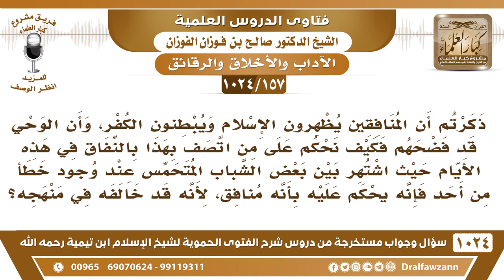[157 -1024] اشتهر بين بعض الشباب المتحمس عند وجود خطأ من أحد فإنه يحكم عليه بأنه منافق!!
-[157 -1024] السؤال: ذكرتم أن المنافقين يظهرون الإسلام ويبطنون الكفر، وأن الوحي قد فضحهم فكيف نحكم على من اتصف بهذا بالنفاق في هذه الأيام حيث اشتهر بين بعض الشباب المتحمس عند وجود خطأ من أحد فإنه يحكم عليه بأنه منافق، لأنه قد خالفه في منهجه؟
الجواب: هذا ما يجوز ، الحكم على الناس وأنه منافق لمجرد أنه خالفك، قد يكون الصواب معه هو، فإذا كنت تقول منافق لأنه أخطأ قد تكون أنت المخطئ إذن تكون أنت المنافق، فلا يصلح الكلام هذا، ما يصلح أن نصف الناس بالنفاق؛ لمجرد الاختلاف في الرأي، ما يجوز هذا، والنفاق على قسمين: نفاق اعتقاد وهو إظهار الإيمان وإبطان الكفر وهذا صاحبه أشر من الكفار؛ ولذلك صاروا في الدرك الأسفل من النار. والقسم الثاني: نفاق عملي ما هو باعتقادي إنسان مسلم مؤمن لكن يصدر منه بعض الأشياء من أفعال المنافقين أو صفاتهم فيكون فيه نفاق وفيه إيمان هذا نفاق عملي وصاحبه مؤمن، ولكن كونه يتصف ببعض صفات المنافقين يكون فيه خصلة من النفاق وقد تغلب عليه والعياذ بالله وتهلكه وقد يسلم منها ويتوب إلى الله ويتركها.
للاشتراك في قناة الشيخ صالح الفوزان
سؤال وجواب من شرح الفتوى الحموية ( 1024 ) مقطع

للاستفسار والإقتراحات والدعم
رئيس الفريق
لمشروع كبار العلماء